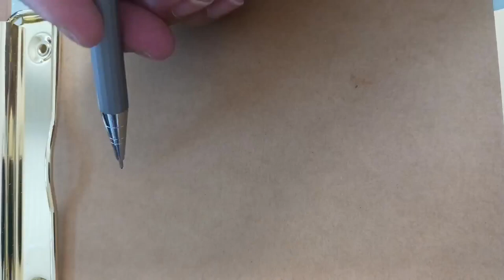Mystery creature drawing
The mystery creature you simple made by your magical pencil.lol